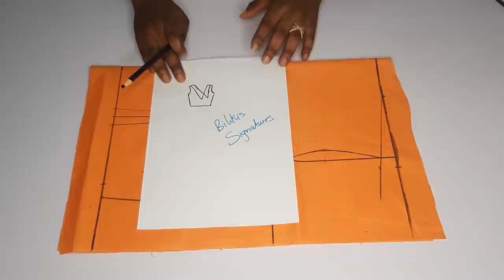How to make STYLISH COLLAR on a dress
Detailed tutorial on how to make this stylish collar on dresses...

OTHER CHANNELS: Bilikis Kitchen
                                    Pattern Drafting With Bilikis